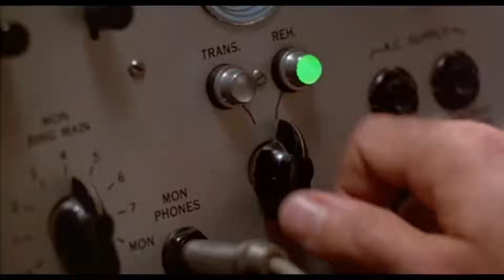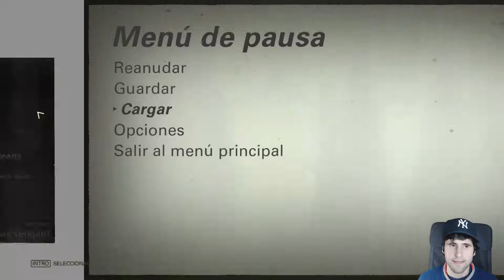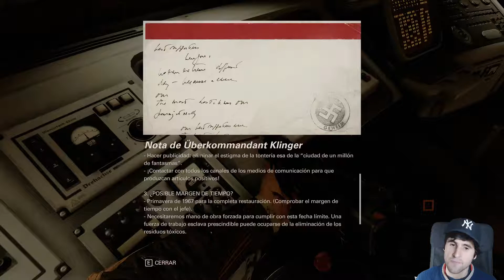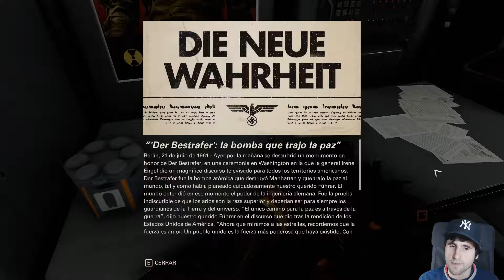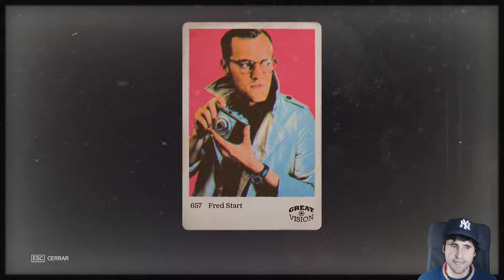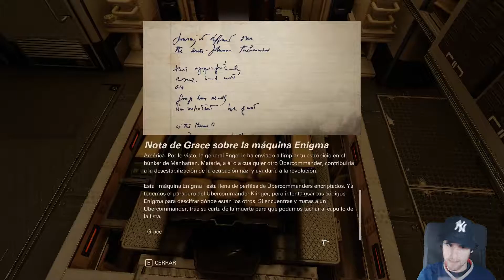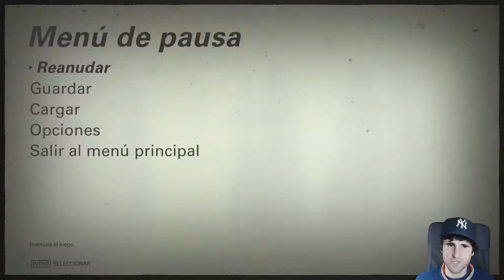Wolfenstein II: The New Colossus | Capitulo 20 | Español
Buenas chabalada.

Bienvenidos a una nueva aventura en el canal. Estreno en el canal de la secuela de uno de los juegos del que soy muy muy fan, Wolfenstein.

América, 1961. El asesinato del general nazi Calavera que llevamos a cabo fue una victoria breve. A pesar del revés, los nazis mantienen su dominio sobre el mundo.

Volvemos a interpretar a BJ Blazkowicz, alias "Terror Billy", miembro de la resistencia, azote del imperio nazi y la última esperanza de libertad para la humanidad. Atravesaremos un nivel tras otro disparando y aniquilando con nuestras armas y habilidades hasta regresar a los Estados Unidos, matar a todo nazi existente e iniciar la Segunda Revolución Americana.

No Surrender ;-)